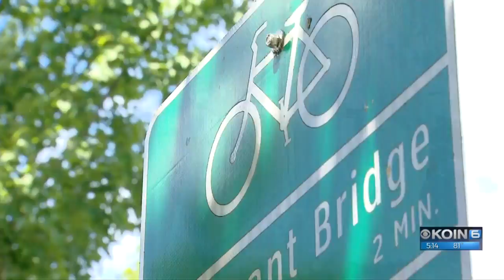E-scooters may be coming to Portland this summer